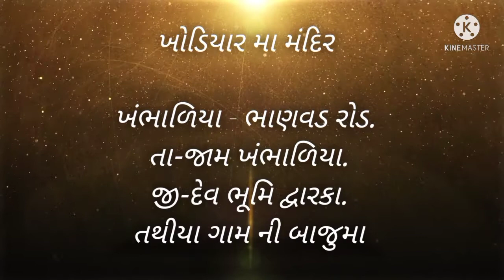Jay Khodiyar Ma - M K CINEMATIC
jay ma khodiyar

video editing By Ahir Malde

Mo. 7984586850